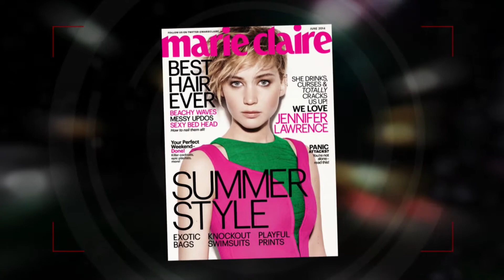Jennifer Lawrence pense que les gens vont en avoir marre d'elle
Jennifer Lawrence dit à Marie Claire que personne n'est adorée pour toujours. Elle pense que les gens vont en avoir marre d'elle, mais on n'est pas de son avis.